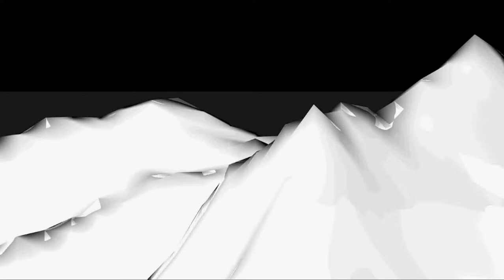A little kill streak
Me playing Demolition on black ops on launch and pwning :-)